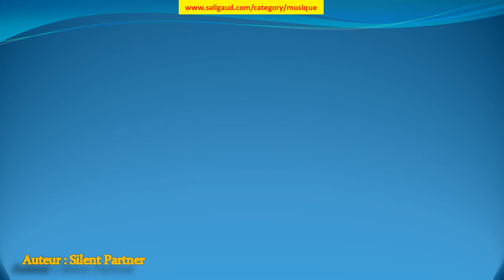Open Highway - Silent Partner (musiquelibrededroit)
Open Highway by Silent Partner (instruments : Basse Batterie Guitare acoustique Guitare électrique Piano) (genre : Rock) (humeur : En colère) (durée : 02:30 - 03:00)

Ces musiques sont GRATUITES et libres de droit, c'est à dire que vous pouvez utiliser les fichiers musicaux de cette bibliothèque dans les vidéos que vous monétisez. Mais vous devez inclure les éléments suivants dans la description : Open Highway